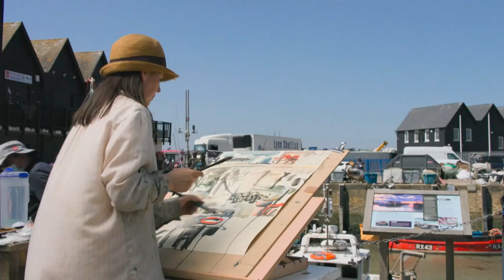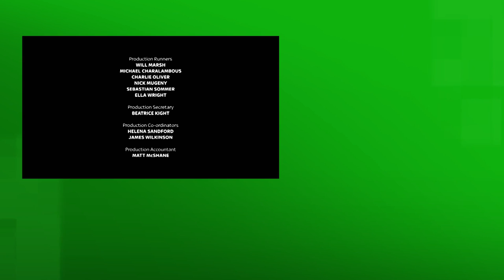Painting the Iconic Forth Bridge - Landscape Artist of the Year - S07 EP6 - Art Documentary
Witness the intense semi-final competition in Landscape Artist of the Year as six talented artists paint the iconic Fourth Bridge in North Queensferry, Scotland. Facing changing weather and a time crunch, the artists strive to capture the bridge's majesty. From unique techniques on aluminium panels to pastels on brown paper, each artist brings their distinctive style to the challenge. As the sun emerges, reflections in the water become crucial, adding complexity to the artwork. Watch the drama unfold and see who secures a spot in the final with a chance to win a prestigious commission.

Artists from across the nation, both seasoned and novice, converge on iconic locations to capture their essence on canvas. Amidst the backdrop of wildlife, historic edifices, and landmarks, they race against time, vying for the approval of discerning judges. While episode winners progress to subsequent rounds, up to 50 wildcard artists per location also hope to dazzle the judges. Their aim? A coveted spot in the grand final and the title of Landscape Artist of the Year.